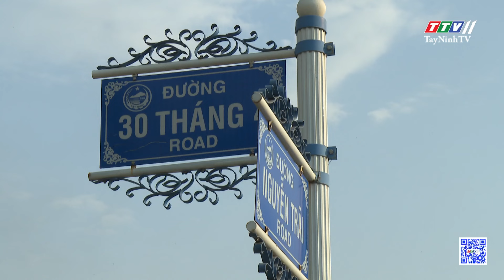Tiềm ẩn tai nạn giao thông ở các giao lộ | TayNinhTV